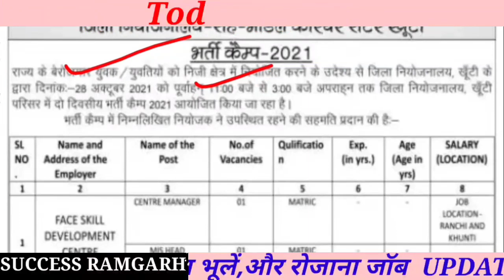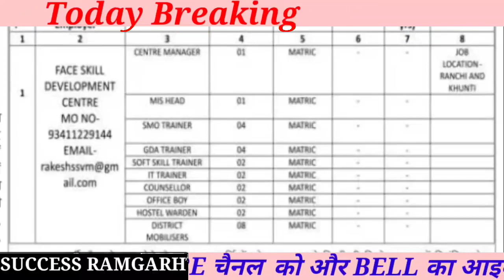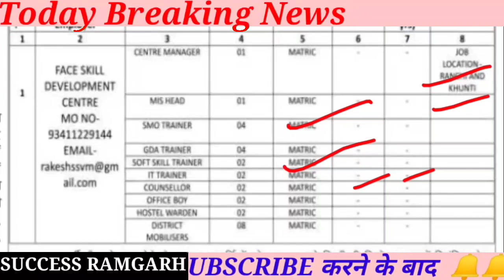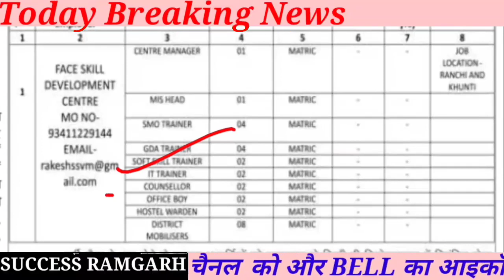प्रशिक्षण एवं कौशल विकास विभाग न्यू भर्ती झारखंड || Jharkhand Manager, Trainer,IT And Other Post